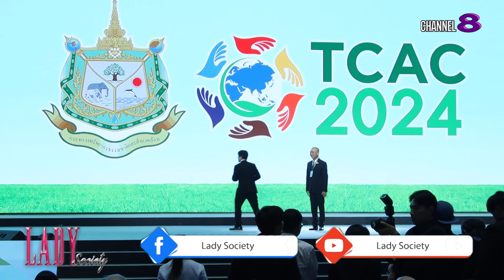Lady New : ดร.เฉลิมชัย เปิดเวที TCAC 2024 ประชุมภาคีขับเคลื่อนการเปลี่ยนแปลงสภาพภูมิอากาศครั้งที่ 3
Lady New : ดร.เฉลิมชัย เปิดเวที TCAC 2024 การประชุมภาคีการขับเคลื่อนการปฏิบัติงานด้านการเปลี่ยนแปลงสภาพภูมิอากาศของไทย ครั้งที่ 3 “เร่งเปลี่ยนผ่าน สานพลังภาคี สู่สังคมที่เป็นมิตรต่อภูมิอากาศ”

ดร.เฉลิมชัย ศรีอ่อน รัฐมนตรีว่าการกระทรวงทรัพยากรธรรมชาติ และสิ่งแวดล้อม ให้เกียรติเป็นประธานเปิดการประชุมภาคีการขับเคลื่อนการปฏิบัติงานด้านการเปลี่ยนแปลงสภาพภูมิอากาศของไทย ครั้งที่ 3 หรือ Thailand Climate Action Conference : TCAC 2024 ภายใต้แนวคิด “เร่งเปลี่ยนผ่าน สานพลังภาคี สู่สังคมที่เป็นมิตรต่อภูมิอากาศ Accelerating the Climate Transition” โดยมีคณะรัฐมนตรี พร้อมด้วย สมาชิกสภาผู้แทนราษฎร, เอกอัครราชทูต องค์กรระหว่างประเทศ, ผู้บริหารหน่วยงานภาครัฐ ภาคเอกชน รวมทั้งผู้ว่าราชการจังหวัด ร่วมการประชุม ณ ศูนย์การประชุมแห่งชาติสิริกิติ์ ภายในงาน Sustainability Expo (SX) ไปเมื่อวันที่ 3 ต.ค. ที่ผ่านมา

และอีกหนึ่งไฮไลท์สำคัญ คือการจัดแสดง นิทรรศการโครงการเฉลิมพระเกียรติพระบาทสมเด็จพระเจ้าอยู่หัว เนื่องในโอกาสมหามงคล เฉลิมพระชนมพรรษา 6 รอบ 72 พรรษา ซึ่งหลังจากการประชุม ประเทศไทยจะนำผลลัพธ์ของการประชุม TCAC 2024 ไปประกาศในการประชุมรัฐภาคีกรอบอนุสัญญาสหประชาชาติ ว่าด้วยการเปลี่ยนแปลงสภาพภูมิอากาศ สมัยที่ 29 หรือ COP 29 ในเดือนพฤศจิกายนนี้ อีกด้วยนั่นเอง

และสำหรับผู้ที่สนใจ สามารถสอบถามข้อมูลเพิ่มเติมได้ที่ หรือโทร